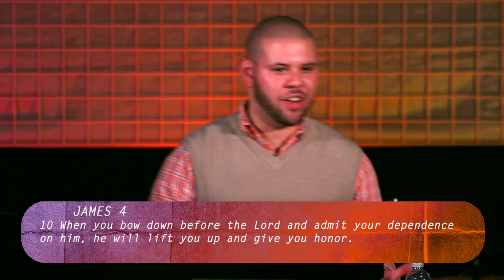One, Week 2: Connect Four